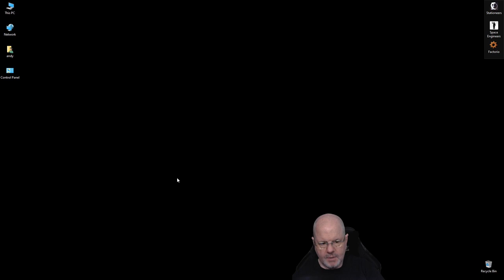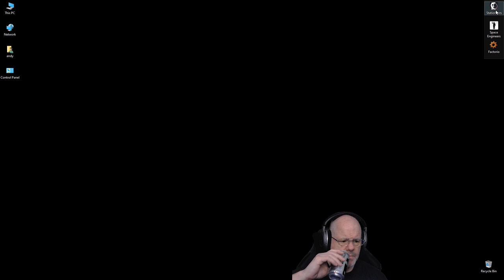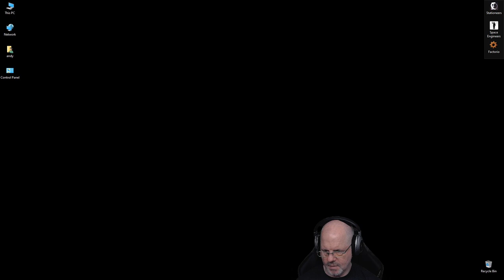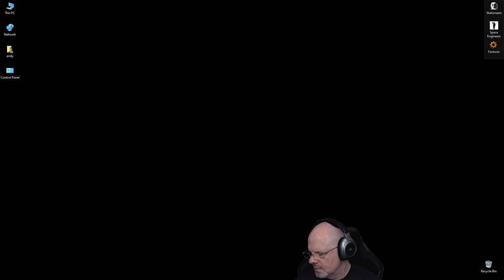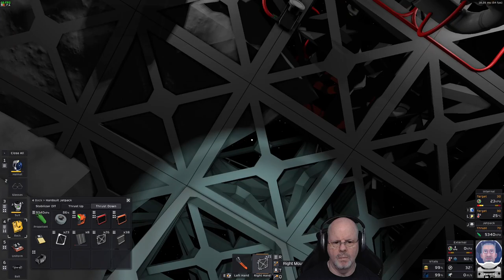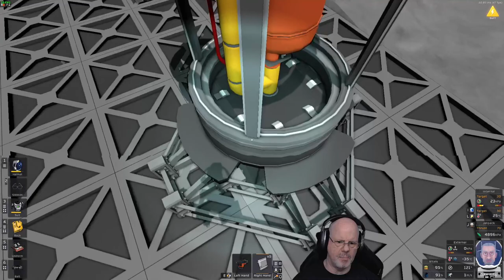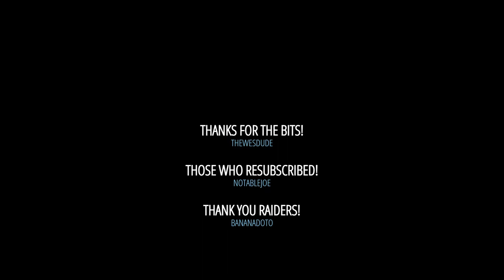Stationeers Moon Expedition: PT55 - Air Cooled Gas Generator / Rocket setup?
Getting closer to completing the  air cooled generator(s), started working on the Rocket launch pad.